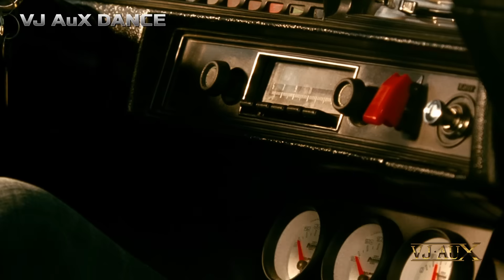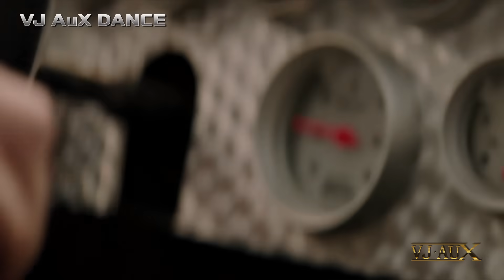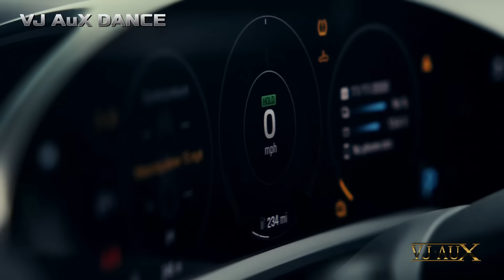TemperaTura & VJ AuX - The Rock Dance MixShow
01.(00:00) Urselle - Beautiful Life (DJ TemperaTura remix)
02.(00:14) Pitbull & Timi Kullai ft. Ice Mc - Think About the Way (DJ TemperaTura remix)
03.(03:34) Dance Logic - DJ TemperaTura
04.(05:44) Pitbull - Don't Stop The Party ft. TJR (DJ TemperaTura remix)
Video: The Rock, 1996
Central Intelligence, 2016
Journey 2: The Mysterious Island, 2012
The Rundown, 2003
Walking Tall, 2004
Baywatch, 2017
Doom, 2005
Faster, 2010
G.I. Joe: Retaliation, 2013
Jungle Cruise, 2021
Rampage, 2018
Skyscraper, 2018
Snitch, 2013
The Other Guys, 2010
Black Adam, 2022
Red Notice, 2021
Jumanji: Welcome to the Jungle, 2017
San Andreas, 2015
Hercules, 2014
Race to Witch Mountain, 2009
Tooth Fairy, 2009
Get Smart, 2008
The Scorpion King, 2002
Pitbull x El Chombo x Karol G - Dame Tu Cosita feat. Cutty Ranks